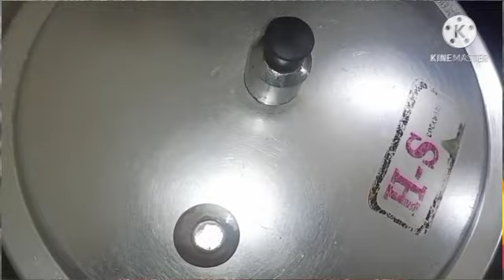YoutubeChannel#MuneebaKaySathVlogمیراپرسنل ڈیٹا کون جانتا ھے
This video is about some important questions that touch to my personal data like about my marriage, education, residence,sibling,my poetry passion that i write myself,singing field which i want to adopt now.I told about my father and grand mother also and showed their pics include my grand father. I explained how and why i created my YouTube channel.I told my two naats uploaded on youtube.
Links are available in description box of my those videos that are about health benefits of clove
which i uploaded on my youtube channel name ryHerbalWorld.